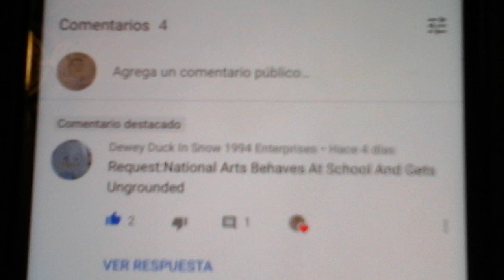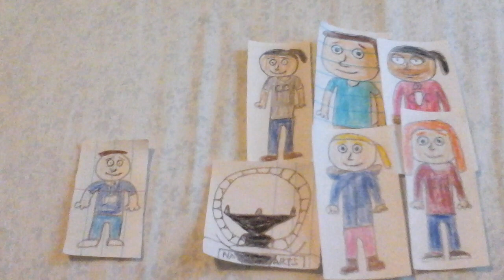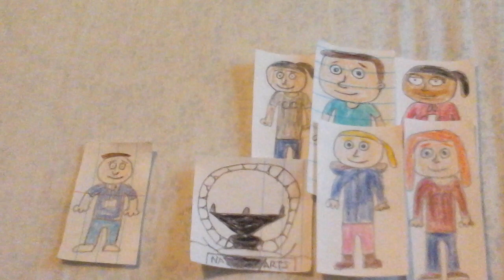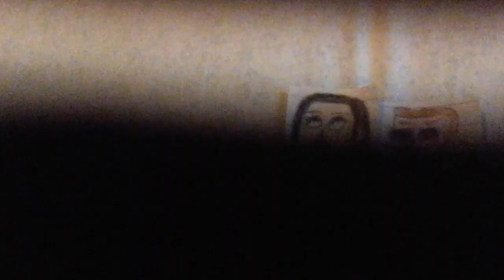National Arts Behaves At School And Gets Ungrounded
Requested by: Dewey Duck In Snow 1994 Enterprises
Inspired by: Coby M